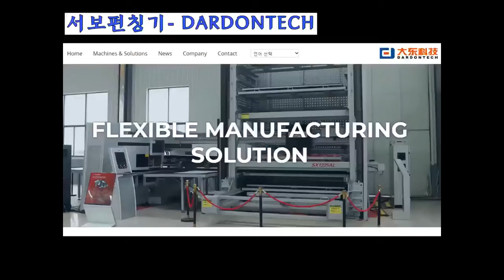ER300 서보펀칭기 자동화- 로딩/언로딩 장치. 무인자동화도 가능. DARDONTECH SX1225. 중고 펀칭기 검토하나요? 신품도 검토해볼만 합니다.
중국 칭따오에 있는 대동펀칭기!
중국 TOP 3에 들어가는 펀칭기 전문 생산업체

서보펀칭기를 한국 고객들에게 소개합니다.
중고 펀칭기를 구입하는 것 보다는 신품이 좋습니다.
랙스로스 보쉬 콘트롤은 부산에 서비스지점이 있습니다.

기술 문의나 상담, 환영합니다.